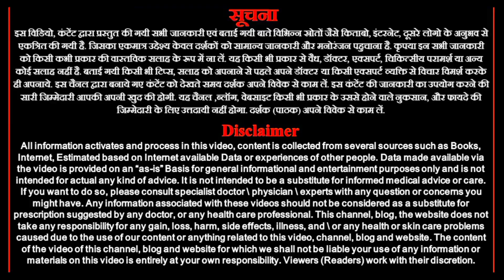29 और 30 November 2023 singh rashiphal Janiye / Aaj ka singh rashiphal Leo horoscope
29 और 30 November 2023 singh rashiphal Janiye / Aaj ka singh rashiphal Leo horoscope